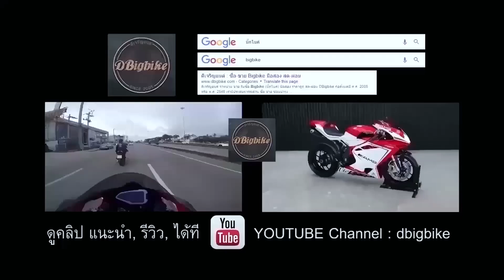Kawasaki Z800 แรดตกรุ่นที่ยังเก๋าที่สุด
รีวิว kawasaki z800 z900